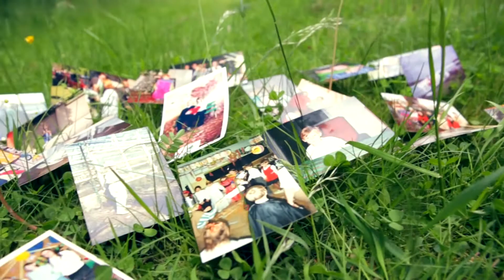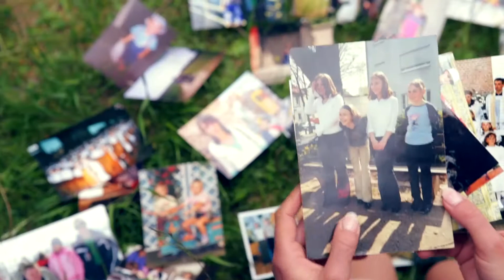Film narzeczeński Grudziądz